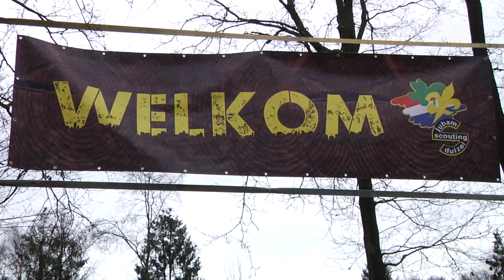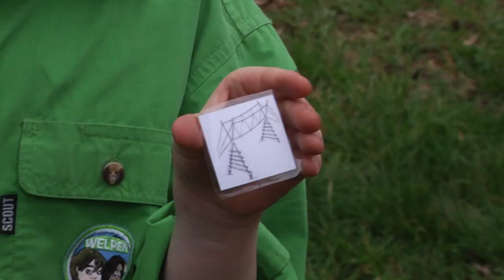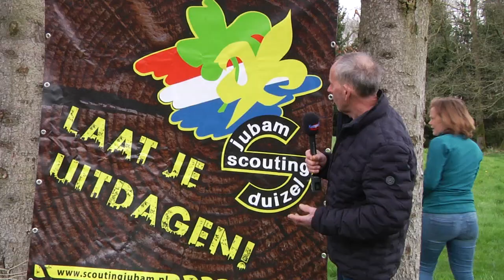open dag scouting Jubam Duizel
Scouting Jubam pakt goed uit met hun open dag.
Met diverse activiteiten laten zij zien wat zij o.a te bieden hebben voor kinderen van 4 tot 18 jaar.